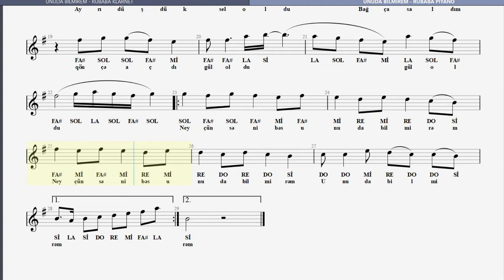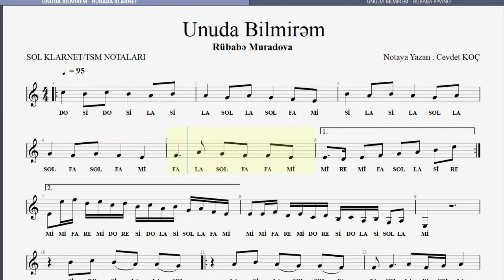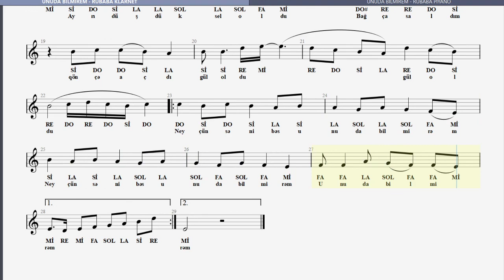Unuda Bilmirəm RÜBABA NOTA